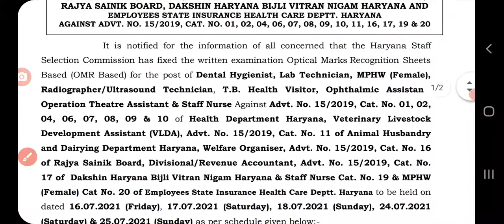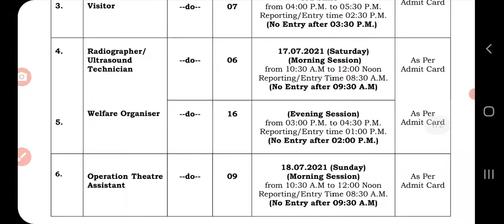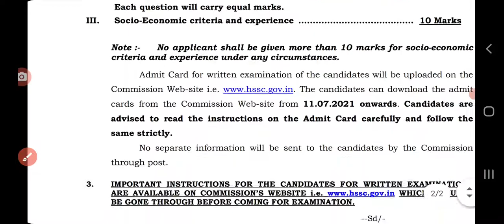HSSC Exam Date Dhamaka| MPHW (Female), Radiographer, Laboratory Technician, Staff Nurse, etc